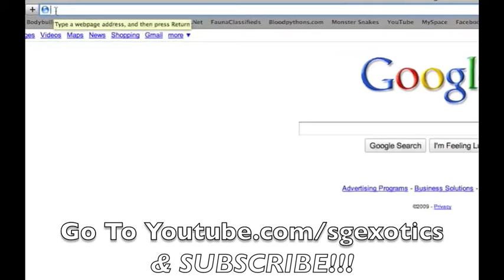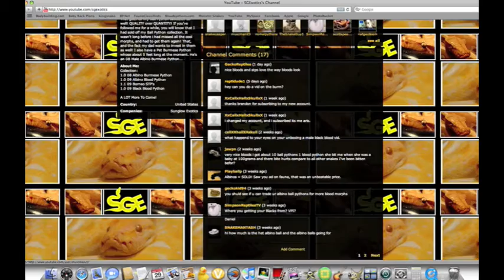What Happened To DBDReptilez???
Brandon (Formerly known as DBDReptilez), has started a new channel!! Here the link to his channel!!

╚═╩══╩═╩═╩═╩╝╚╩═╩═╝!  TO
SGExotics !